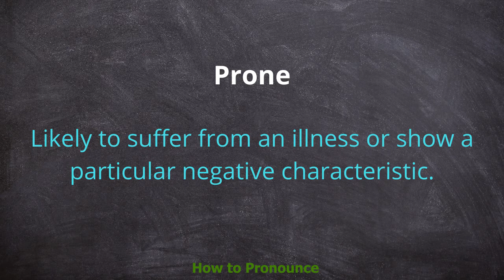How to pronounce Prone | Meaning of Prone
Video shows what Prone means And Prone pronunciation. How to pronounce,

Our family is prone to ongoing disappointment and treason.

The third lay prone so that his face was not visible.

He knelt beside the prone form.

The English people on the other hand were not so prone to foster the money-lending business.

- Louis was a gentle and well-trained prince, but weak and prone to excessive devotion to the Church.

- Stone Vessel supported by prone Human Figure.

They reveal to us a kindly and cheerful soul, well versed in the literary accomplishments of the period, but without any strength of intellectual grasp and peculiarly prone to superstition.

And if they are not prone to mercy?

The poorer classes, above all the fishermen and small farmers, are physically much finer than the wellto-do, who are prone to excessive stoutness owing to their more sedentary habits.

Democracies are thereby prone to the majority abusing the rights of the minority.

On the other hand, he is full of cumbrous repetition, he lacks precision in argument and is prone to digression, his quotations from Scripture are often inappropriate, and he is greatly influenced by Jewish exegesis.

The Emperor, surrounded by his suite of officers and courtiers, was riding a bobtailed chestnut mare, a different one from that which he had ridden at the review, and bending to one side he gracefully held a gold lorgnette to his eyes and looked at a soldier who lay prone, with blood on his uncovered head.

With substances prone to discolorization, as, for example, certain amino compounds, the operation may be conducted in an atmosphere of carbon dioxide, or the water may be saturated with sulphuretted hydrogen.

Gibbon was such a man as Horace might have been, had the Roman Epicurean been fonder of hard intellectual work, and less prone than he was to the indulgence of emotion.

The natives, already prone to the immorality which must infect a mixed population living under a hot sun, the immorality which still infects a place like Aden, were not improved by the addition of convicts.

It was precipitated by one of those fits of passion to which the king was prone; but the influence of Hubert had been for some time waning before that of Peter des Roches and his nephew Peter des Rievaux.

Achilles is a typical Greek hero; handsome, brave, celebrated for his fleetness of foot, prone to excess of wrath and grief, at the same time he is compassionate, hospitable, full of affection for his mother and respect for the gods.

So prone are they to transfer to Nature the part played by the providence of God !

But in all probability these dates were only one development of those speculations in the region of numbers to which Gnosticism was so prone; and in any case to look for genuine traditions among Egyptian Gnostics, or even in the church of Alexandria, would be to misread the history of Christianity in the 2nd century.

Short words or such as are not necessary to the sense are especially prone thus to disappear.

This custom was primarily harmful to the kingthe greatest territorial magnate and the one most prone to distribute rewards in land to his servants.

The medieval mind was only too prone to look on morality as a highly technical art, quite as difficult as medicine or chancery law - a path where wayfaring men were certain to err, with no guide but their unsophisticated conscience.

Except for the years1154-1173and the reign of Richard he records few facts which cannot be found elsewhere; and in matters of detail he is prone to inaccuracy.

The Egyptologist who has long lived in the realm of conjecture is too prone to consider any feries of guesses good enough to serve as a translation, and forgets to insert the notes of interrogation which would warn workers in other fields from implicit trust.

Avoiding the artificial restraints of civilization, they were prone to fall back into animalism pure and simple.

This he did, and so came in sight of the prone masses of the Spaniards.

The average American citizen is only too prone to carry his national political predilections into local elections, and to vote for the local nominees of his party, without regard to the question of fitness of candidates and the fundamental difference of issues involved.

Using floppy disk files directly in Word is especially prone to errors.

Succulents are prone to rot in moist, damaged tissue.

Such areas may be less prone to frost than other areas, so consider planting more susceptible plants in those parts of your garden.

The soil and plant are more prone to freezing and frost damage.

All granites are prone to pits, fissures and other surface marks.

Silicone is a little bit more expensive than plastic, but is more durable, making them less prone to breakage.

airburst round, designed to create a cone of shell fragments directed down to catch prone and entrenched troops.